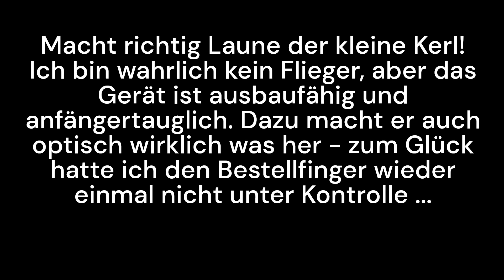FliteZone BO-105 Erster Testflug im Garten - Wenig Platz und keinerlei fliegerische Erfahrung ;-)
Erstflug mit einem Spontankauf: FlightZone BO-105 "Polizei" ausgepackt, Akku geladen und - Ausnahmsweise! - Bedienungsanleitung geleseh, ehe es losging. Der kleine sieht super aus und macht wirklich Spaß. Es war natürlich windstill ...